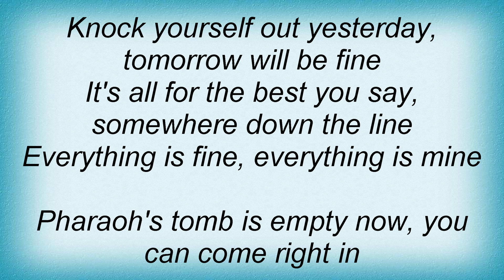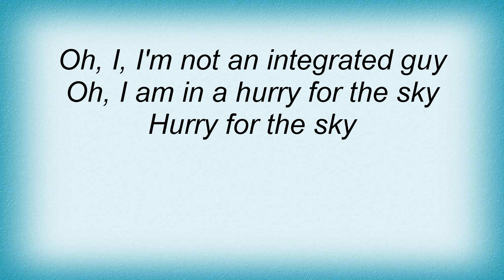Robyn Hitchcock - Hurry For The Sky Lyrics